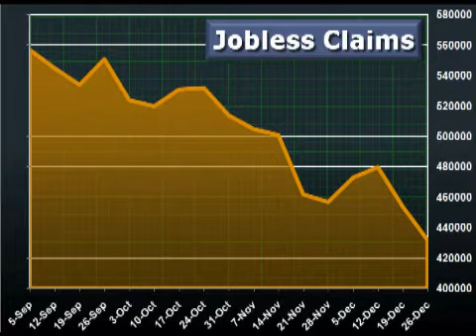Initial Jobless Claims Continue To Drop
Layoffs dropped last week according to the Labor Department. Investors are likely to take the data with a grain of salt however; numbers are skewed by the holidays.